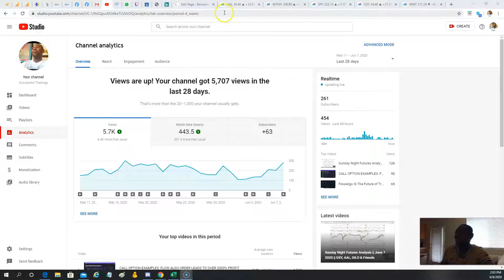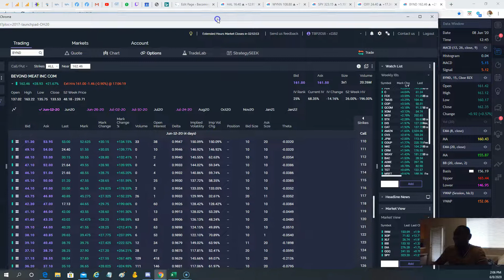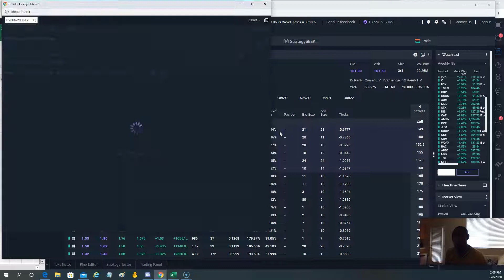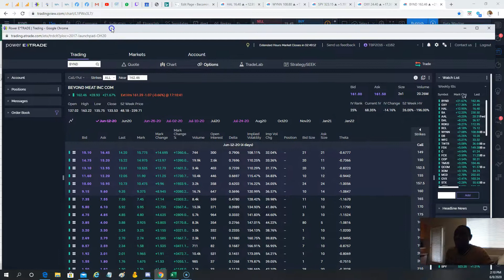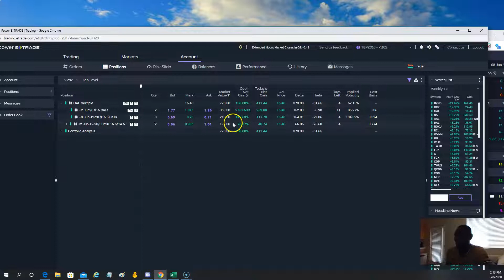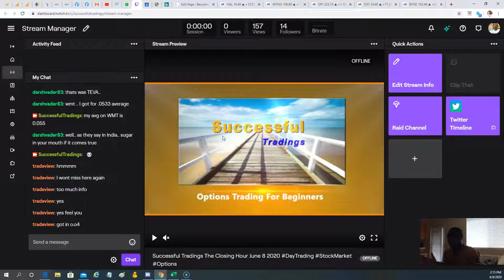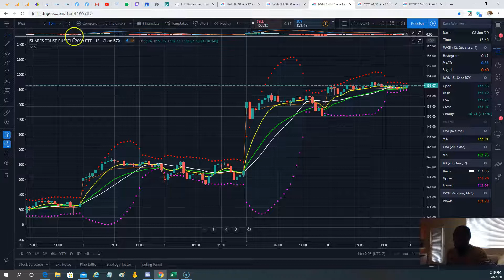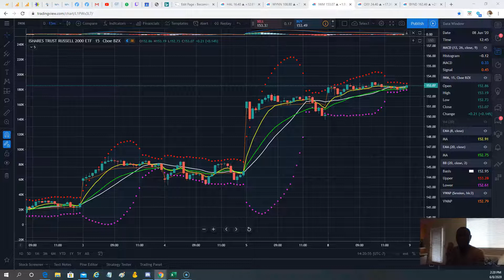Daily Market Recap ||6.8.2020|| Flow Algo Equity Prints Lead to 2700% and 3500% Gains [Real Gains]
Monday saw a continuation of the breakouts from last week.
Major sectors such as energy, financial, airlines confirmed their current Bullish stand.

We successfully traded:

*HAL for Massive profits
*IWM for 10x Bagger
*XOM for 10x  Bagger
*WYNN for Long Term Calls